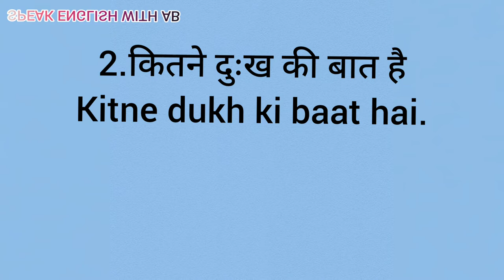Daily use sentences. roj Bole jane wale sentences class23.speakenglishwithab#learnenglish